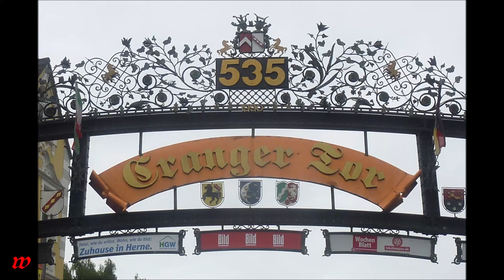Wanne Eickel * Cranger Kirmes 535 * 01.08. - 11.08.2019 *Boxbude * Teil 10 * 03.08.2019